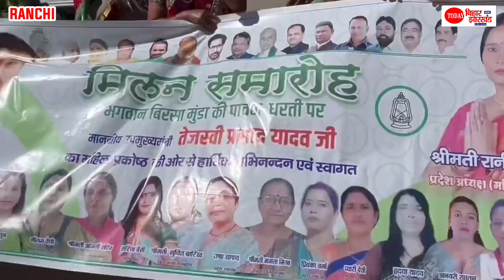Tejashwi Yadav पहुंचे Ranchi, RJD नेताओं ने किया जोरदार स्वागत, खूब बजे ढ़ोल नगारे,झूमते रही महिलाएं